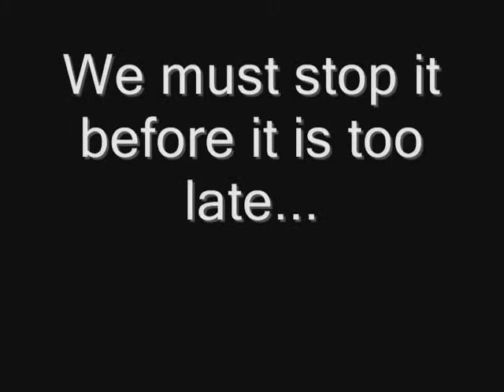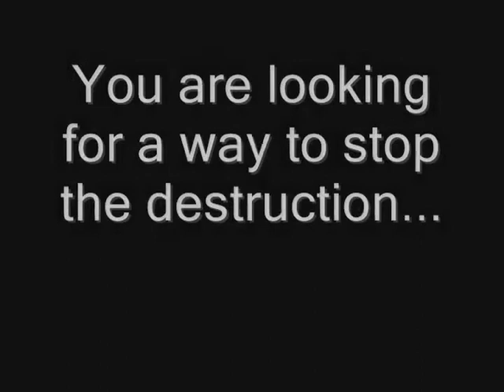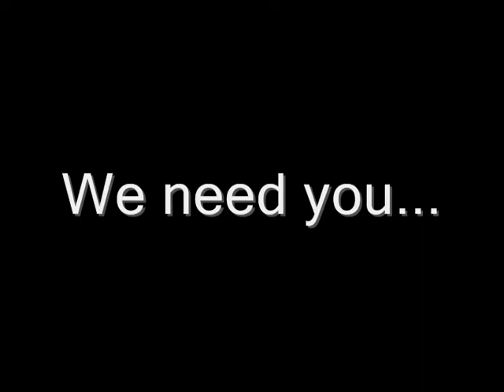GDI, Global Defense [Phun]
Note: This is only some footage and not the entire game. It would be boring =P
Don't comment on how the video looks, I worked with what I had because most my shots were corrupted =(